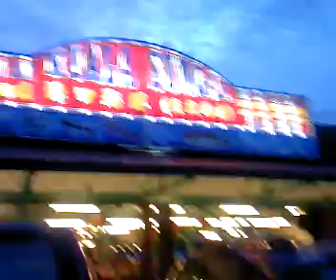LIEW ABI'S VIDEO Family Dinner at Pasir Penambang 07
Pasir Penambang
Kuala Selangor